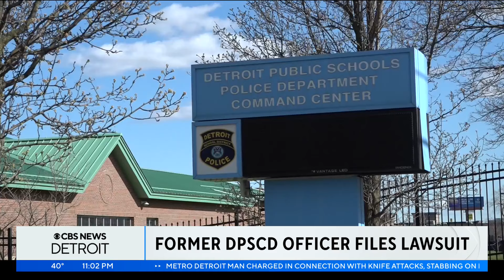Former Detroit public schools officer fired after reporting sexual harassment, lawsuit says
A Detroit Public Schools Community District officer filed a sexual harassment and retaliation lawsuit after she said she was wrongfully demoted, discharged and harassed in the workplace.